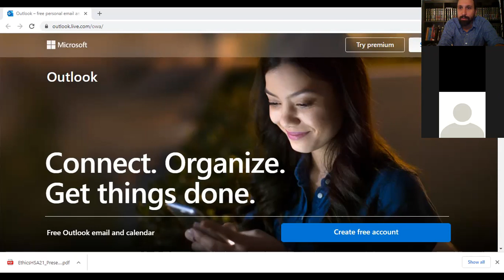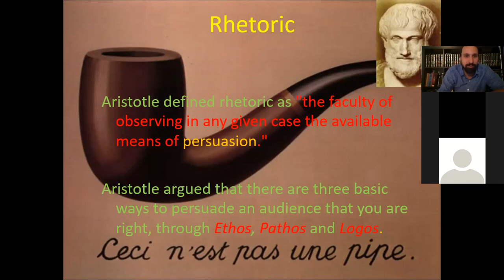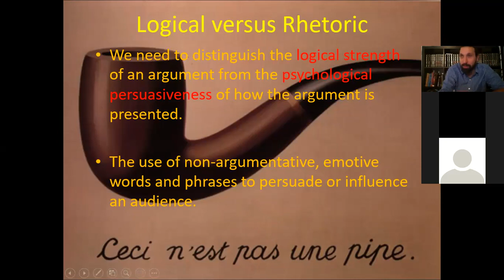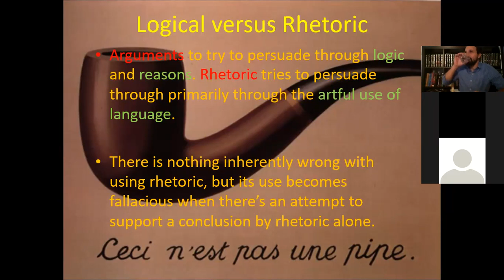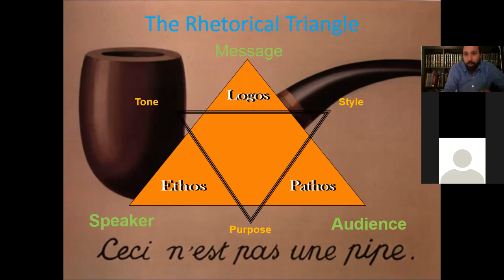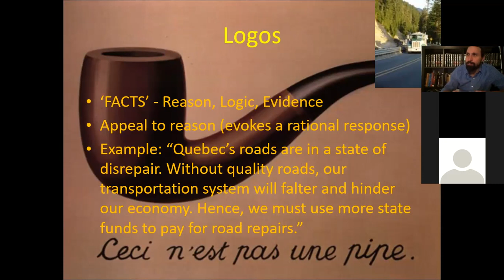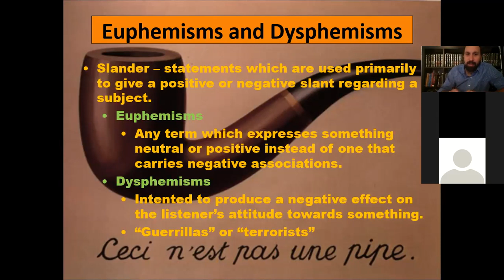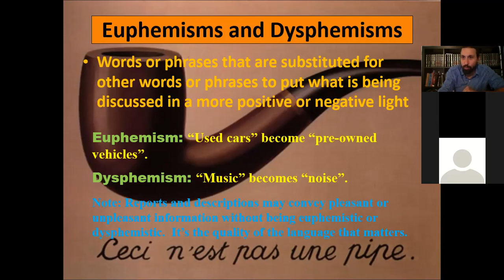Angry Ethics - Rhetoric & Persuasion - Ethos Pathos Logos - Critical Thinking 101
Rhetoric & Persuasion - Ethos Pathos Logos - Critical Thinking 101